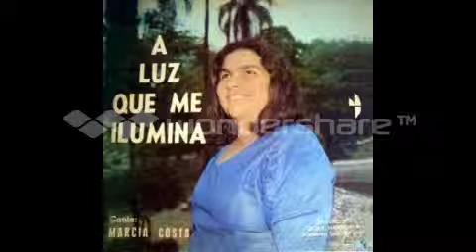06 Jesus é Meu canta MARCIA COSTA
ESSA  FAIXA  MUSICAL  PERTENCE  AO  LP ( A Luz Que me Ilumina  )     gravado   pela  cantora  MARCIA  COSTA.